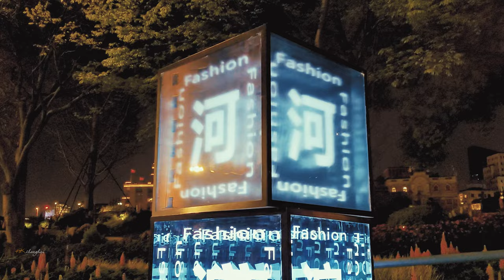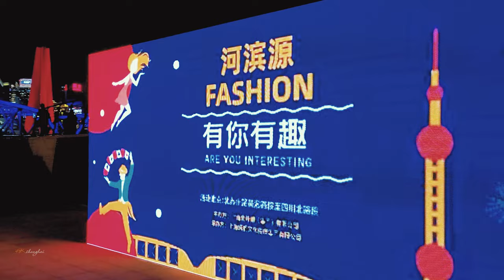【4K. Shanghai】The night of Shanghai Mother River上海母亲河的夜色\Travel around Shanghai \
The renovation of Suzhou Creek has made Suzhou Creek more beautiful. Now it has become Shanghai's online celebrity check-in point. In addition to visiting the Bund, tourists will also come to the Suzhou River for a walk and view. There is a different view of the Bund. This film was shot on the riverside section of the North Suzhou River, from Sichuan North Road to Waibaidu Bridge. In addition to the exquisite garden design, there are also chairs for everyone to relax on the bank. There is also a small night market on the North Suzhou River Road. The stall looks a lot more lively.
苏州河的改造，让苏州河更加美观，如今已成为上海的网红打卡点，游客们除了外滩游览外，也会顺便来到苏州河畔散步、观景，这里有外滩不一样的景观。这段影片拍摄的为北苏州河河滨源段，从四川北路到外白渡桥，堤岸边除了精致的园林设计，还有供大家休闲的座椅，北苏州河路上还摆起了夜市的小摊，看上去热闹了许多。